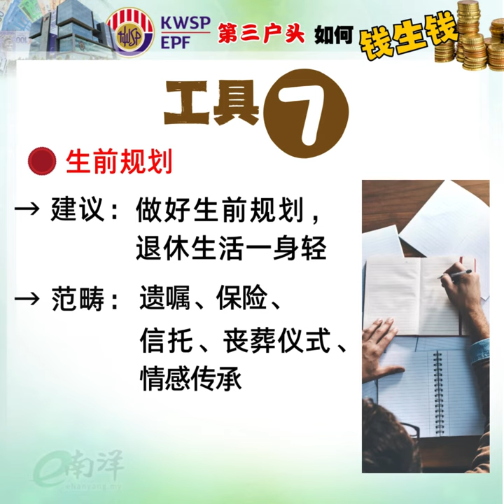EPF第三户头如何钱生钱？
雇员公积金（EPF）第三户头启动，相信让不少用户跃跃欲试，意欲调度10%灵活存款，作为投资初始资金。市场人士认为，提取第三户头的存款，应采取长线投资策略，因此，并不鼓励投资期货、凭单、新型工具等。